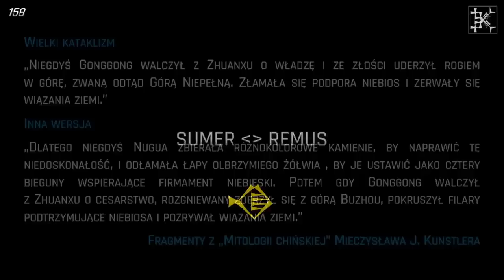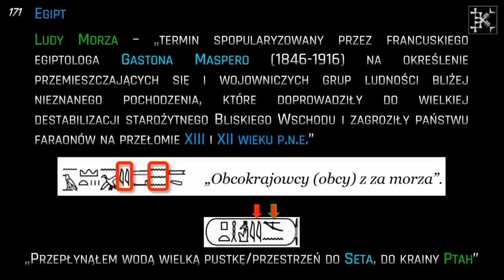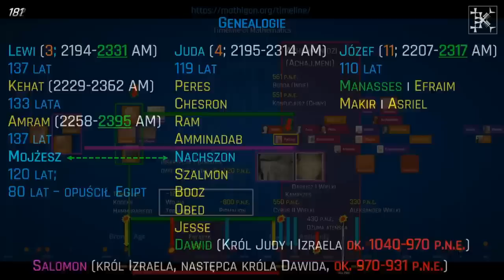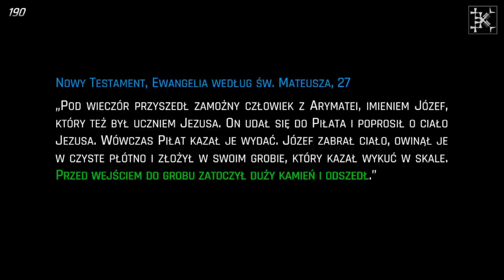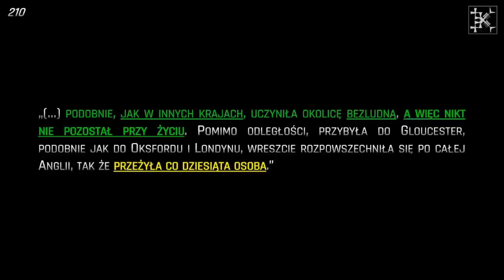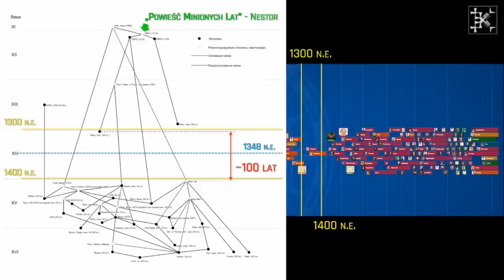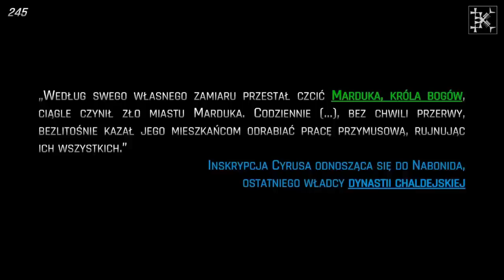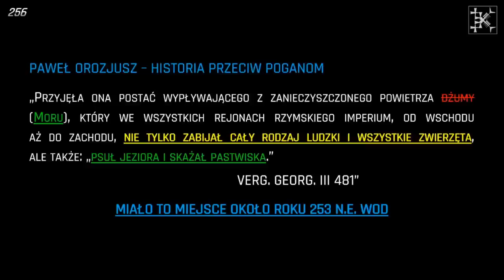Artur Lalak - Ciemnogród Część 2 Datowanie starożytnej wiedzy, Odcinek 3